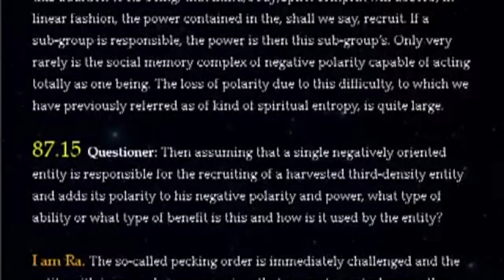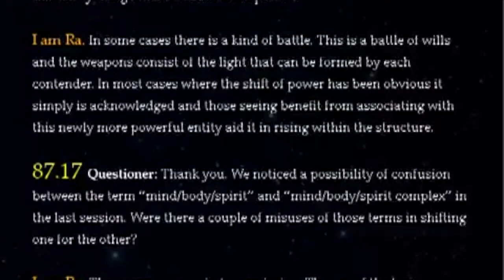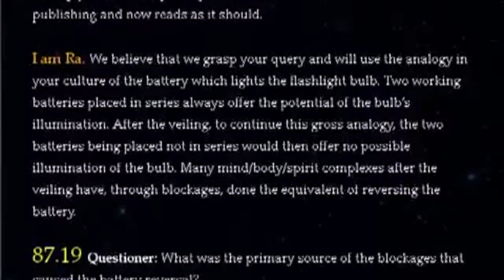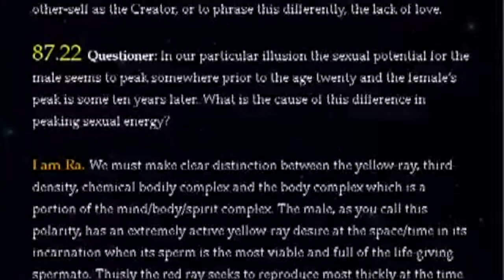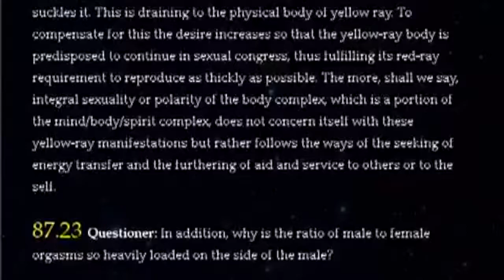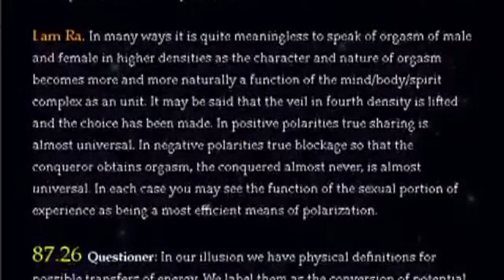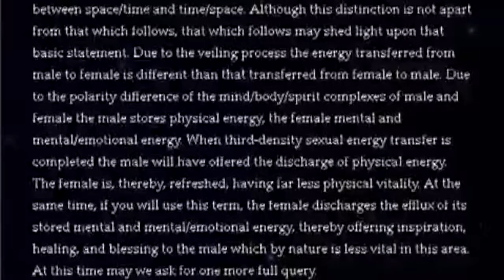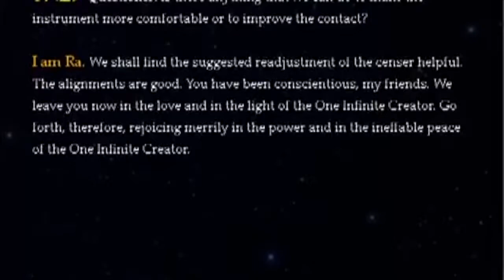THE LAW OF ONE | SESSION 87 PART TWO